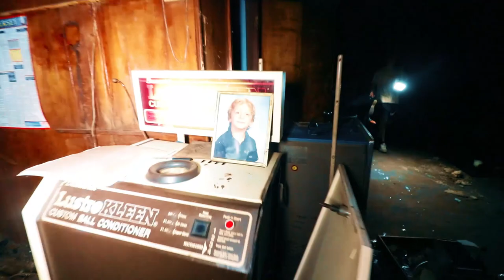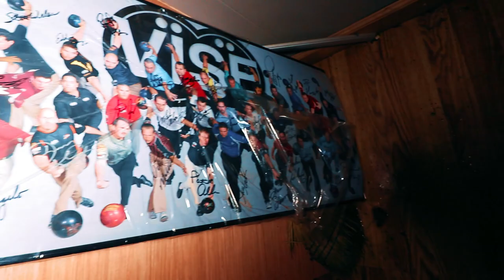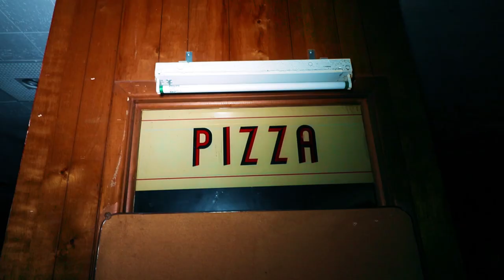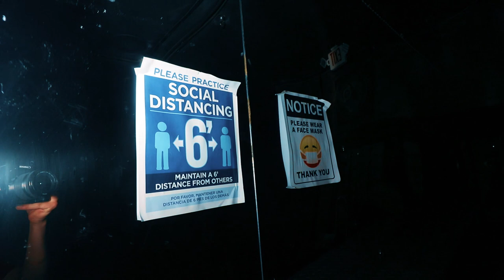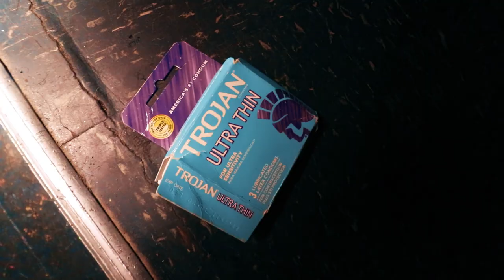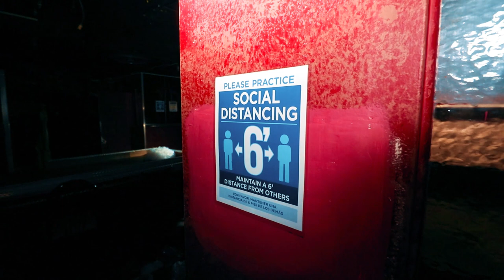Abandoned Hy-Way Bowl Bowling Alley in Union, New Jersey!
Free4All is back with a full explore of the now torn down Hy-Way Bowl and Strip Club in Union, NJ! This place was awesome to check out with literally, everything left behind to rot. A 40 lane bowling alley complete with all pin-setters, a full diner restaurant, and a huge strip club with everything left.We hope you enjoy this explore and leave a like and sub for more exploring content!